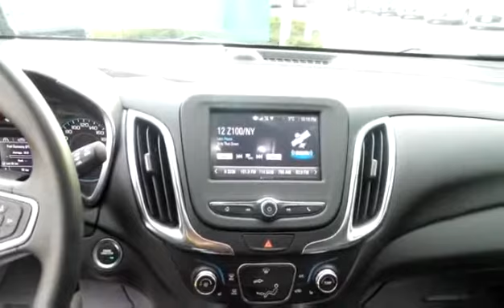New 2018 Chevrolet Equinox LT for sale in Salmon Arm, BC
New 2018 Chevrolet Equinox LT for sale from Salmon Arm GM in Salmon Arm, BC.